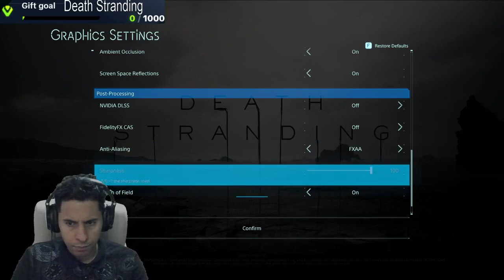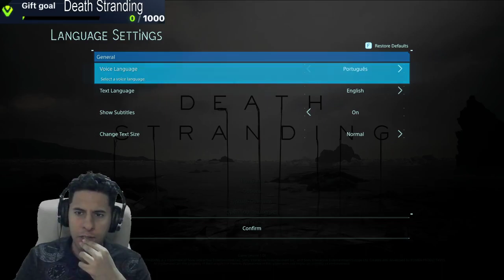Death Stranding PC 1080p Streaming Prelude ترجمه عربية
Death Stranding PC  1080p  Walkthrough

DEATH STRANDING
From legendary game creator Hideo Kojima comes an all-new, genre-defying experience.
Additional PC features include HIGH FRAME RATE, PHOTO MODE and ULTRA-WIDE MONITOR SUPPORT. Also includes cross-over content from Valve Corporation’s HALF-LIFE series.
All copies of the game will also additionally include:
• “Selections From ‘The Art of DEATH STRANDING’” Digital Book (by Titan Books)
• CHIRAL GOLD/ OMNIREFLECTOR “LUDENS MASK” SUNGLASSES (COLOR VARIANT)
• GOLD and SILVER POWER SKELETON
• GOLD and SILVER ALL-TERRAIN SKELETON
• GOLD and SILVER ARMOUR PLATE
UNLOCK IN-GAME ITEMS VIA STORY PROGRESSION